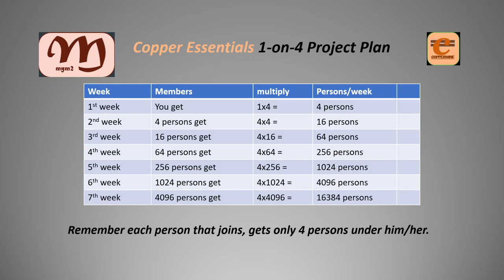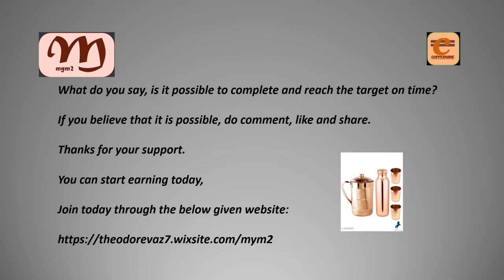Just 8 weeks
Just 8 weeks to become a millionaire.
Multiply Your Members to Multiply Your Money.
Help others to help yourself.
Ask me how? Very simple. Watch the video to know more in detail.